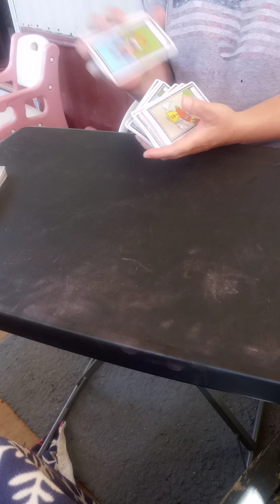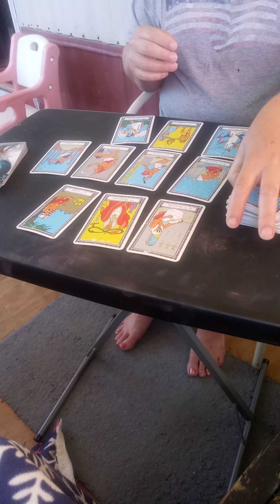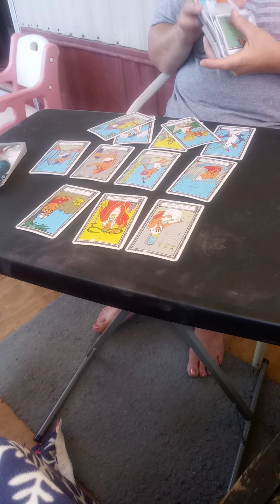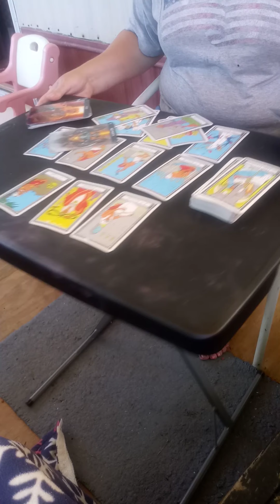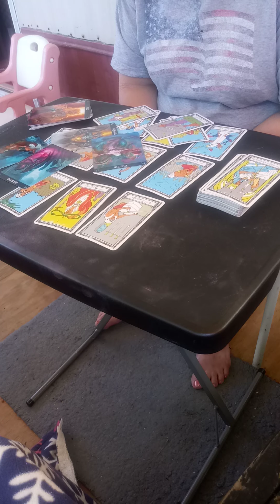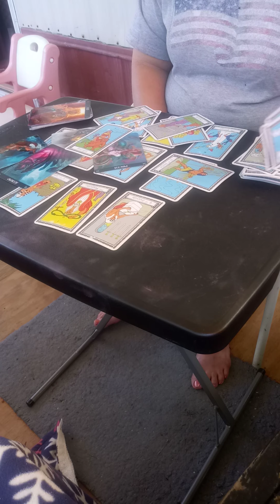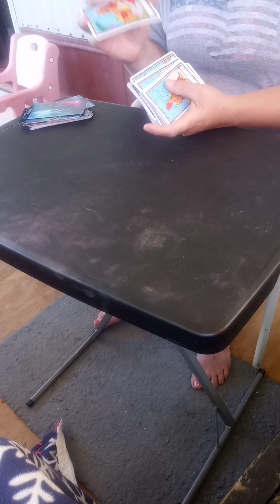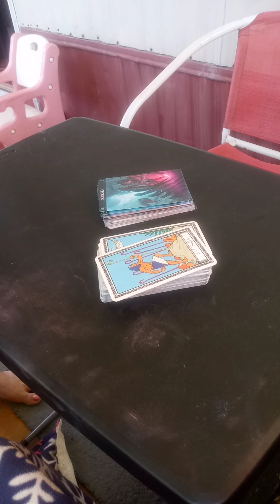Taurus taking the high road May 2020